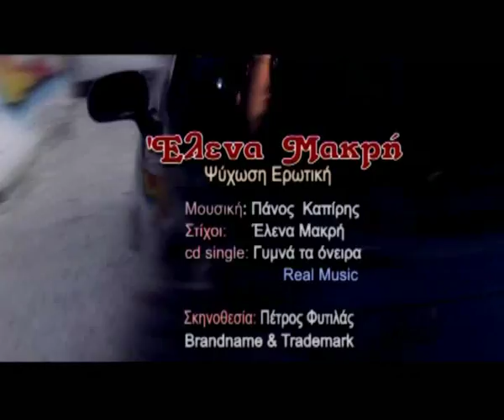Elena Makri - Psixosi erotiki